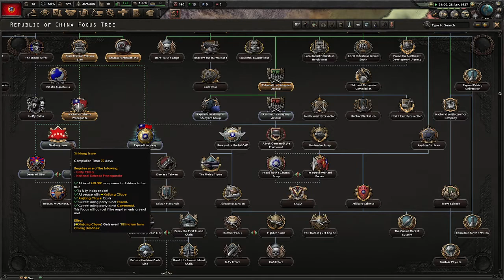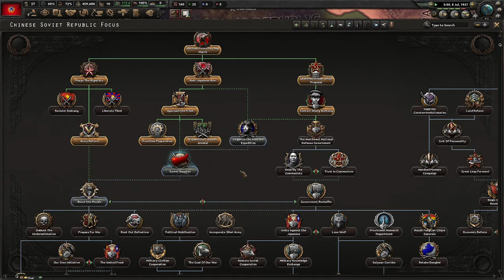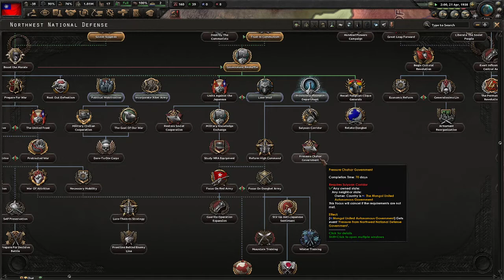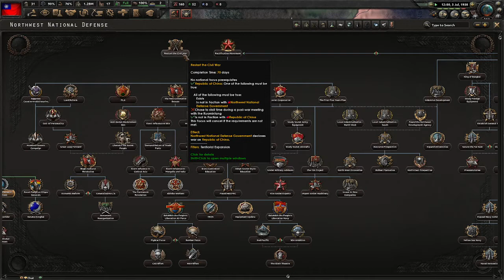Hearts Of Iron 4 / Road56 /Komünist Çin / Bölüm 2/ Büyüme çabaları